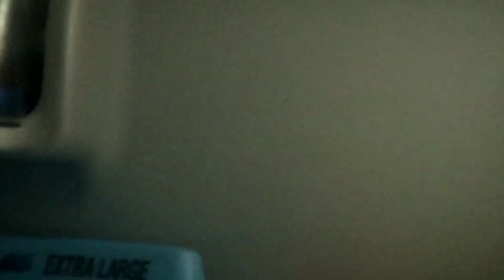Spend A Day In My Life | Lazy Vlog *REALISTIC*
Hi guys. Today I'll be vlogging my realistic lazy day, not my typical day. Spend a day in my life, lazy vlog. You'll see me making breakfast, on the road and just out and about. It'll motivate me so much to make more videos for you.

Newborn Laundry + Preparations | Nest With Me -

Stick around for more awesome videos. ☆